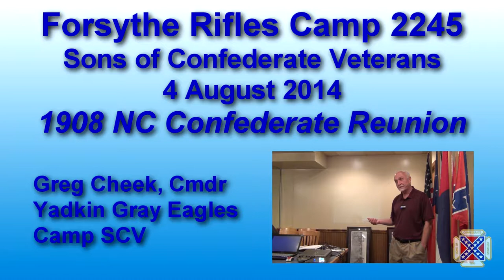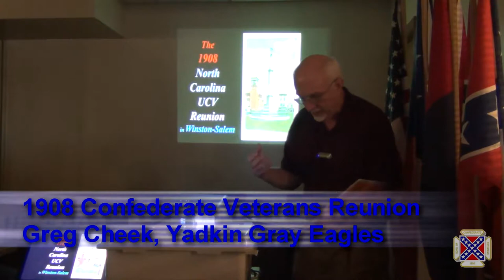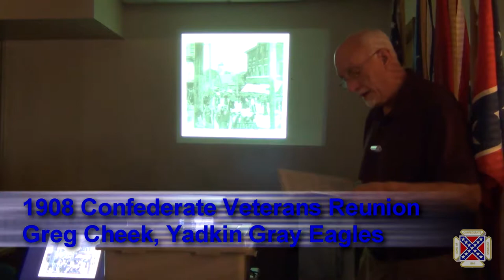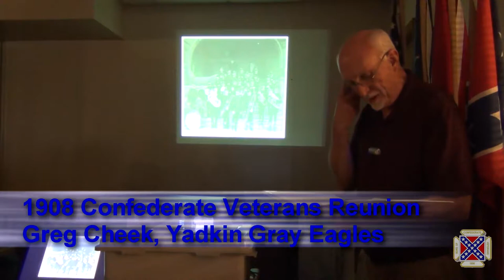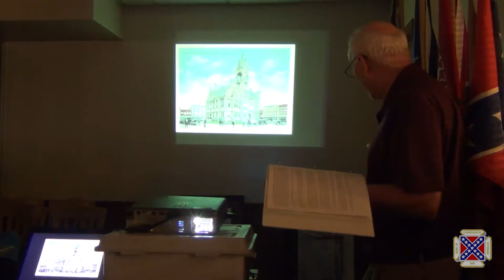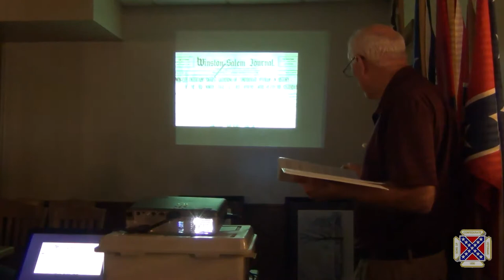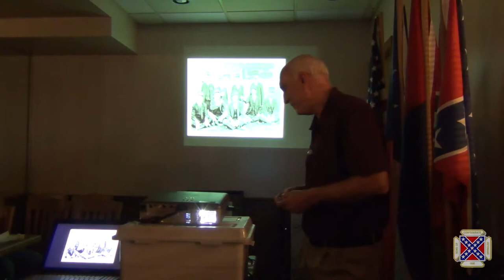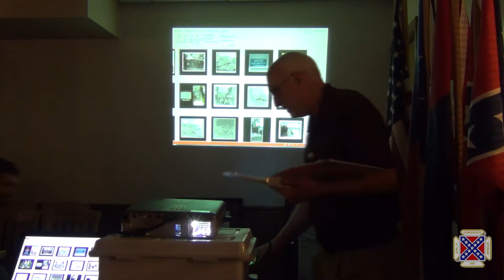The 1908 North Carolina Confederate Veterans Reunion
Greg Cheek, Commander of the Yadkin Gray Eagles Camp Sons of Confederate Veterans discusses the events surrounding the reunion of the United Confederate Veterans of North Carolina in Winston-Salem in 1908.